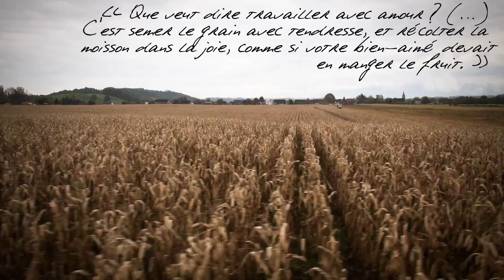La récolte de maïs vue du ciel | Les Céréales